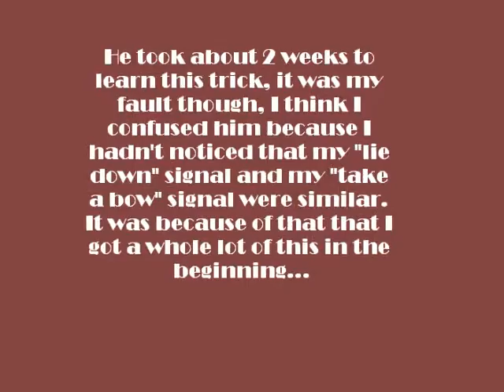Leo learns "Take a Bow"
Leo finally learned his newest trick "Take a Bow", I'm so proud of him and I can't wait to get started on some new tricks!